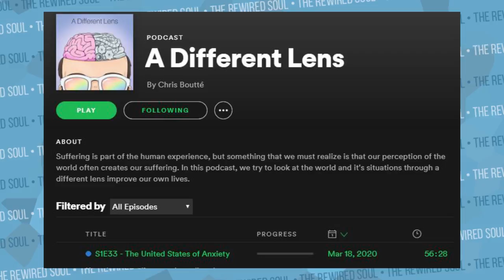Now is NOT the Time to Hook Up with an Ex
During this time of social distancing, now is not the time to try to get your ex boyfriend or girlfriend back.